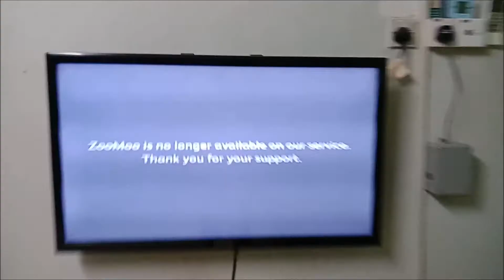Vlog: 1K Subs + ZooMoo ceases on Astro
Thank you for support his YT channel because all of you love the YT channel. He hopes all you guys and gals are amazing and awesome. Like the video, share the video, commenting, etc. Plus, this is a vlog what his talking about ZooMoo ceases transmission on Astro.